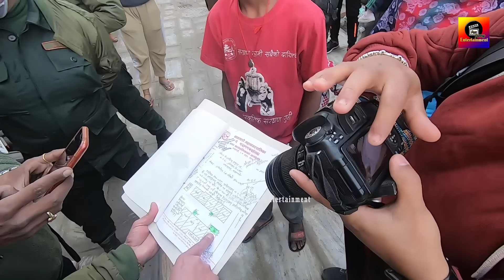बाटो मिचेर बनाएको घरमा चल्यो Balenको डोजर ! डोजरै छेकेर गरे ठुलो लफडा, यसरी हटाईयो ! Balen Shah